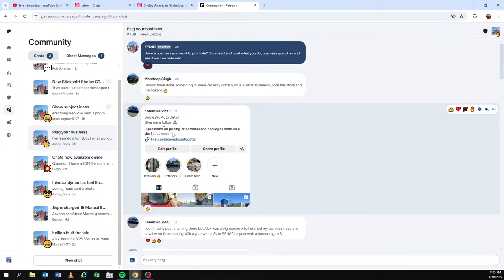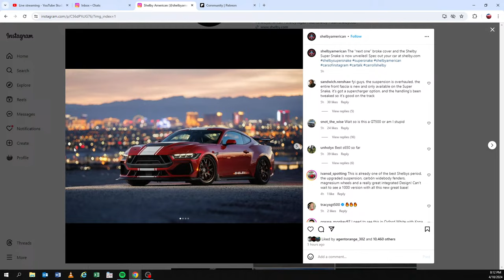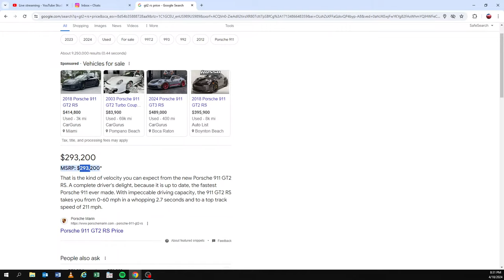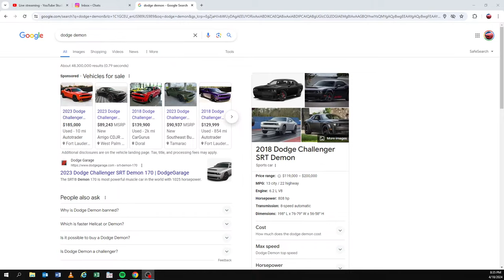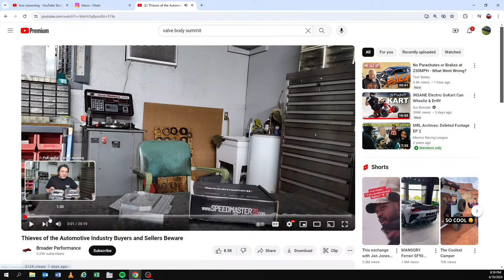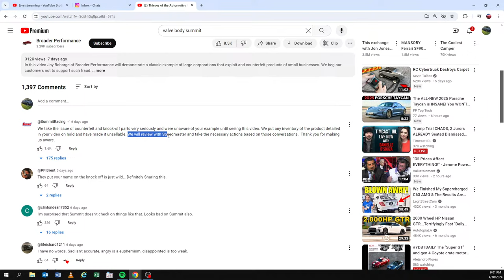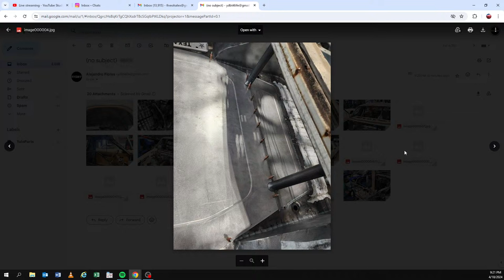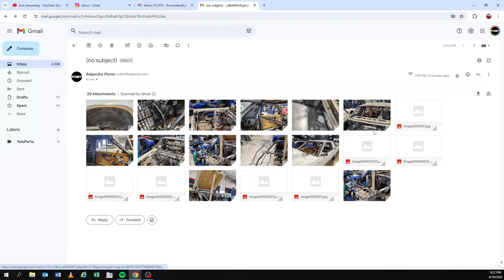YDBTDAILY Shelby Super Snake: Overpriced GT Ripoff or Worth It?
Is the Shelby Super Snake just an overpriced GT ripoff, or is it truly worth the hefty price tag? Dive into the heated debate with us as we dissect everything from the Super Snake's performance specs to its market value. Whether you're a Mustang enthusiast or a potential buyer, this comprehensive breakdown will help you decide if the Super Snake lives up to the legendary Shelby name or if it's merely riding on the coattails of its predecessors. Don't miss out on this thrilling analysis—hit play now and join the conversation in the comments!

CHAPTERS:
0:00 - Intro
2:17 - Roll Call
5:58 - Gen 4 Coyote Crate Engine Overview
6:05 - Shelby GT500 Super Snake Highlights
9:49 - Gen 4X Crate Engine Introduction
16:30 - S550 GT500 Super Snake Review
17:10 - Buying a Gen 4 Coyote Engine
20:24 - Barrett Jackson Auction Culture
22:53 - Impact of Carroll Shelby’s Legacy
27:30 - Jack Roush Legacy and Car Value
30:17 - Porsche GT2 RS Features
33:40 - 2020 GT500 Value Appreciation
38:03 - Automotive Industry Salaries
38:59 - Side Hustles for Extra Income
43:10 - Debunking College Value
44:14 - Clutch Pedal Issues Explained
44:30 - Relationship Dynamics in Car Ownership
44:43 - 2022 GT500 Carbon Fiber Track Pack Review
46:40 - Comparing Salaries: Automotive Jobs vs Medical Field
49:10 - Avoiding Burnout in High-Pressure Jobs
50:12 - Life at 46: Personal Insights
51:34 - Military Careers as a Viable Path
52:29 - Learning from Automotive Mistakes
52:50 - Beginners Guide to Car Tuning
58:46 - Counterfeit Automotive Parts Risks
1:05:08 - Consequences of Workforce Apathy
1:11:35 - Showing Appreciation to Community
1:12:37 - Critique of Copyright Laws
1:16:10 - Best Blower and Fuel Setup for Fairmont
1:17:15 - Choosing a Turbo Kit for Fairmont
1:19:00 - Latest Updates on Fairmont Build
1:29:20 - Outro